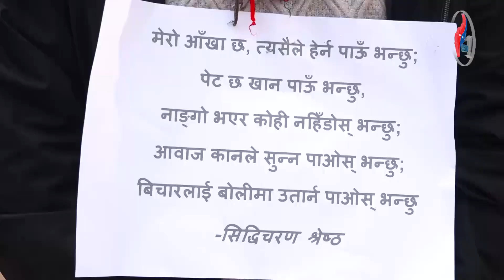बसन्तपुरबाट सुरू भएको मार्च भद्रकाली पुगेर सभामा परिणत